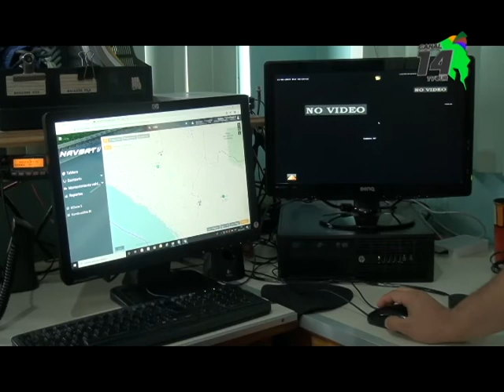Colisiones, vuelcos y atropellos sobresalen en las atenciones de la Cruz Roja en Pérez Zeledón